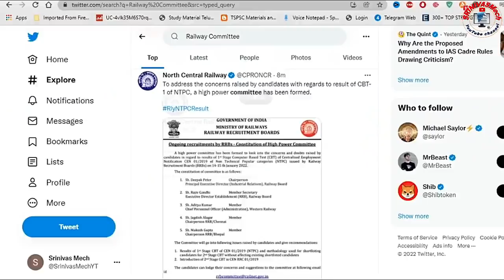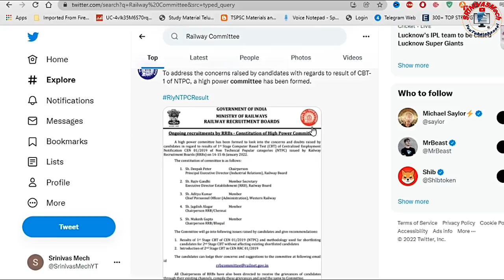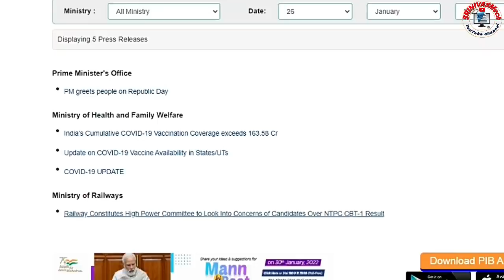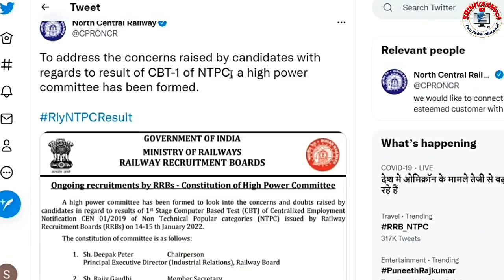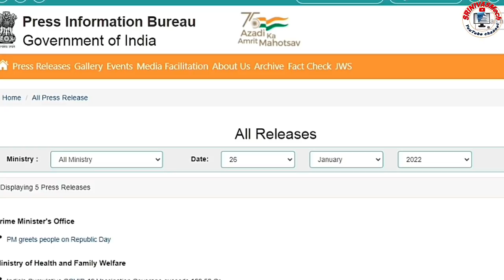Railway Official Notice for NTPC & Group d Exams based committee for all aspirants by SRINIVASMech